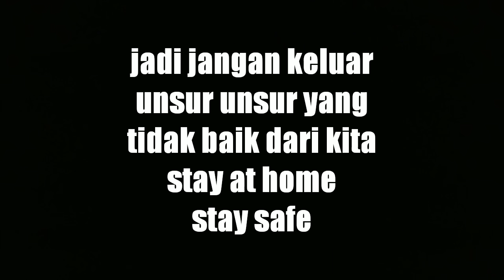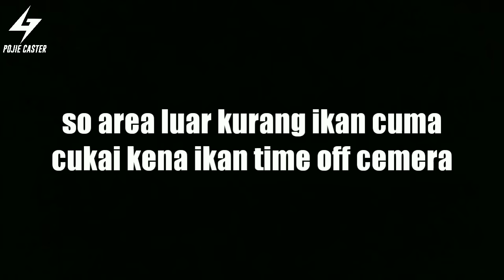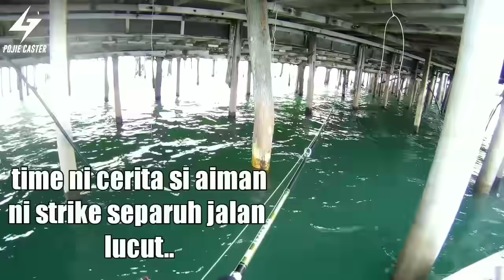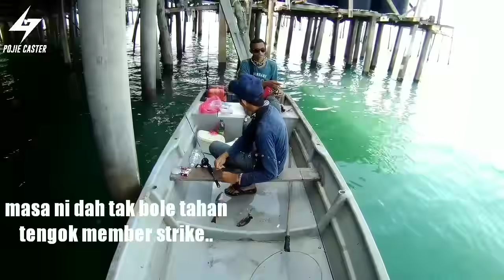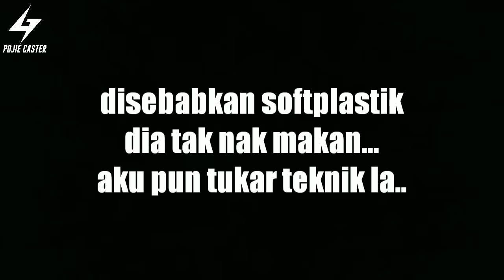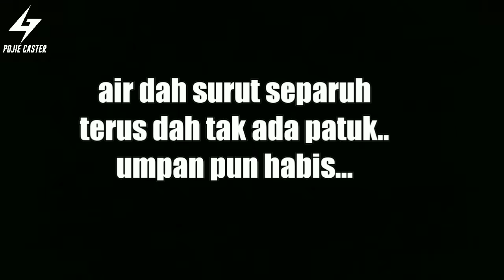TARIKAN SI EKOR KUNING POJIE#75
salam kepada semua sahabat2 pojiecaster semoga korang sihat selalu dan dijauhkan dri wabak covid19
apa apa pun jum layan video ini hasil korek2

setup

ultralight set
rod shopee 2-6lb
reel shimano sienna 1000
line kanicen nix 6lb
leader dupon 6lb

light set
rod rapala koivu 8/14lb
reel shimano caenan
line seahawk sol 50lb x8
leader berkley vanish 50lb

teknik
jig/casting/jigdang